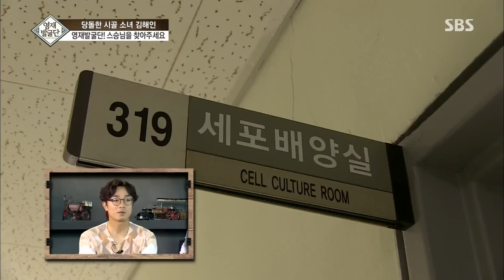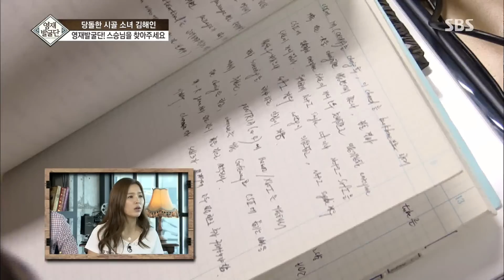스승 만나 학문에 대한 갈증 푸는 해인이 @영재 발굴단 20150722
영재발굴단 제작진은 항상 홀로 공부를 하는 해인이를 위해 유전학의 권위자인 정형식교수를 소개시켜 주게 되고, 해인이는 그동안 풀지 못했던 학문에 대한 갈증을 풀면서 행복해 한다.